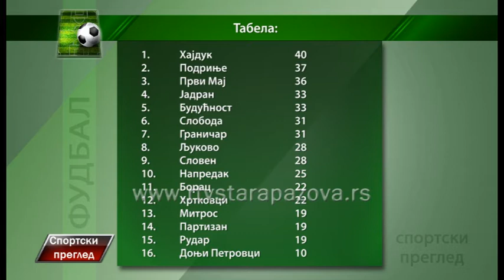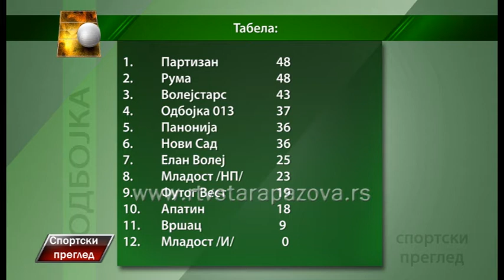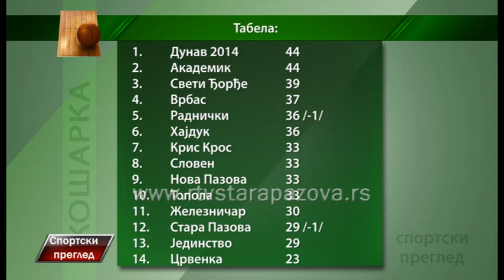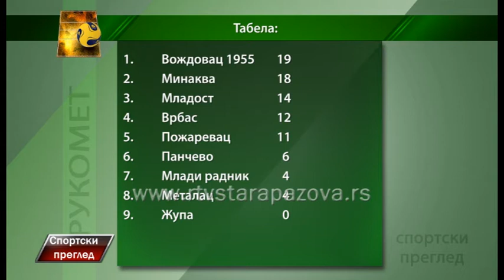Sportski pregled 3 4 2017